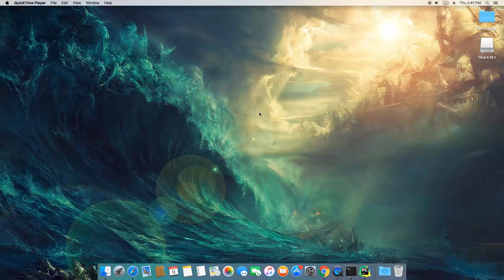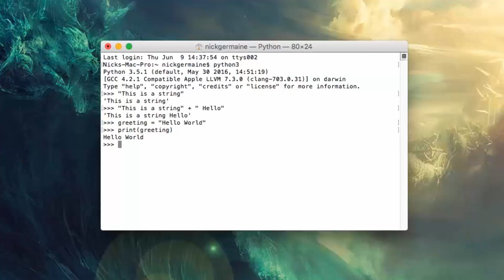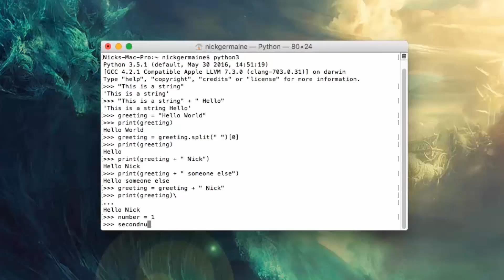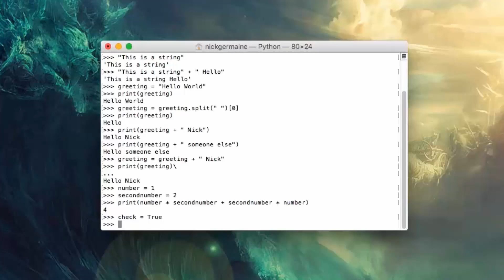Learn Python Episode #13: Variables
Learn Python programming and more with our Learn to Code course Bundle!

In this video we are going to cover variables in Python, and as you may have guessed, a variable is an object that is variable in nature. So, why do we use variables in our code? Well, when we explicitly write strings they are not reusable. If I were to simply write "This is a sting," I would be unable to reuse that line of code later on in my script. So, one reason we use variables is for re-usability. Another reason we use variables is for passing values into functions, but we will get into that in a later video. The nice thing about Python is that we don't need to declare or define the type of variable. Creating a variable is as simple as this:

greeting = "hello world"

When you hit enter in your terminal or command prompt, Python will not output a response. However, when we call our new variable, Python will print out "hello world"

print(greeting)

Now that the greeting variable is stored in memory, we can make changes to it.

greeting = greeting.split (" ")[0]

If we print(greeting) now it will returns hello. We can write the following to return hello nick:

print(greeting + " Nick")

In the next video we're going to be talking about some of the built-in functions available to you in Python.